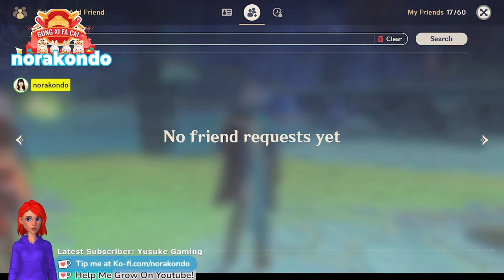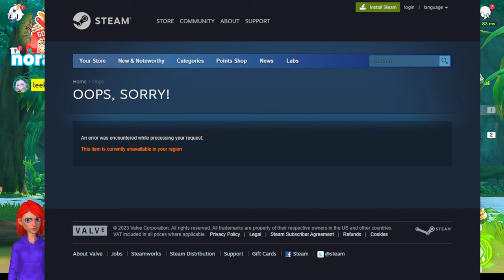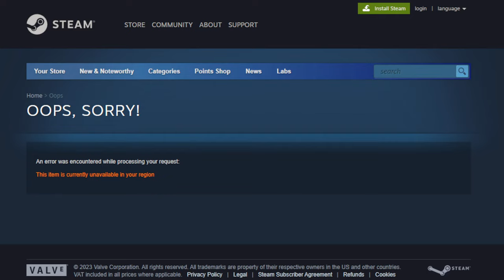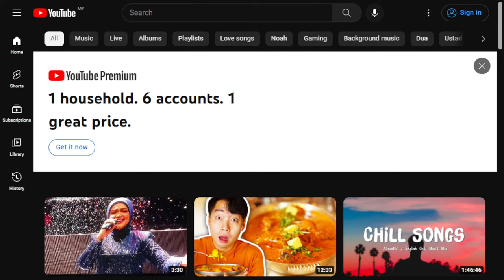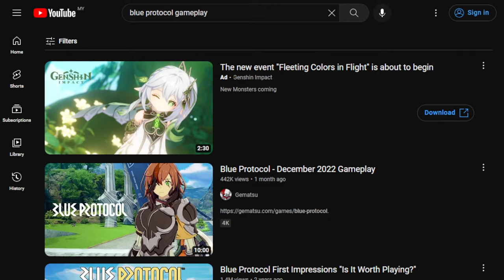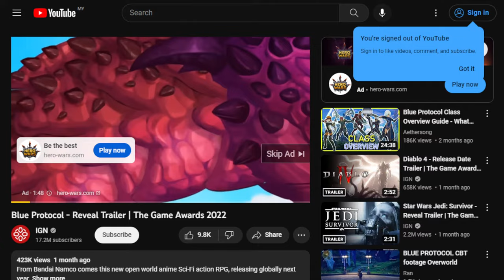🔴 LIVE - Building Alhaitham- Part 84 | Genshin Impact | norakondo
⬇️ expand me ⬇️

Hi I'm norakondo. I stream gameplays of Genshin Impact and sometimes with my friends too!

Appreciate you for watching my video!

Since you're already here, come play video games with me! Click Here And Be My Friend on Youtube. I appreciate your continuous support!►►

Be My Friend on Discord too so we can have fun when we co-op! It's pretty mediocre but it's just a place where we can all hang out! Keep in mind I'm not very active on the server, because it's very small right now, and I'm busy all the time. My Discord (13+) where is it

Exploring Genshin and continue farming for Alhaitham Ayaka and continue farming for Ayato and his weapon the black sword . Also about building kazuha and building heizou and still lowkey building amber

Gonna take random pictures in Genshin now . But it is highly unlikely about Character Demo - "Alhaitham: Think Before You Act" | Genshin Impact Does Al-Haitham Need Constellations To Be Good!?C0 Alhaitham is UNSTOPPABLE! 4★ Weapon Showcase! Genshin Impact  TOP TIER DENDRO DPS! Complete C0 Alhaitham Build Guide [Best Teams, Weapons, Artifacts] A Completely Honest Review of Alhaitham - C0 Alhaitham First Impressions & Review - Genshin Who Do I Regret Summoning in Genshin Impact? Why Alhaitham is not what you think! | Pros & Cons, DPS Comparision, Weapons Teams & ArtifactsC0 Alhaitham is SUPERB... But Only In This Playstyle! 4★ Weapon Showcase (Genshin Impact)   My First Impressions of Alhaitham... (I almost swiped) | Alhaitham Summons | Genshin Impact ALHAITHAM GUIDE: How to Play, Best DPS Artifact & Weapon Builds, Team Comps | Genshin Impact 3.4 Al-Haitham's Weapon Is Wicked... but… Character Teaser - "Alhaitham: Questions and Silence" | Genshin Impact Why Alhaitham is not what you think! | Pros & Cons, DPS Comparision, Weapons Teams & Artifacts Version 3.4 "The Exquisite Night Chimes" Trailer | Genshin Impact Character Demo - "Alhaitham" Trailer | 3.4 Genshin Impact I USED ALL MY RESIN FOR ALHAITHAM ARTIFACTS… When You Realized Everyone Thinks About Alhaitham Is Kinda… AsianGuyStream Here's The Thing About Alhaitham That MOST People Won't Mention… ALL CHARACTERS Talk About ALHAITHAM Genshin Impact (Showcase) Alhaitham Spread Team Genshin Impact 3.4 I CAN'T PREPARE FOR ALHAITHAM! (Genshin Impact) Moga Alhaitham is NOT a Feeble Scholar! Build Guide (Artifacts, Weapons, Playstyle) | Genshin Impact Varsona V2 Does he need Nahida? | Alhaitham Pre-Release Analysis Zajef77 Genshin Is MISLEADING You With 3.4 Characters…

ALL Alhaitham leaks Attack, Skills, and Idle Showcase - Genshin Impact ˋ˚₊ "𝘱𝘦𝘳𝘩𝘢𝘱𝘴 𝘢 𝘭𝘪𝘵𝘵𝘭𝘦 𝘮𝘢𝘥𝘯𝘦𝘴𝘴 𝘪𝘴 𝘦𝘴𝘴𝘦𝘯𝘵𝘪𝘢𝘭..." ─an Alhaitham playlist + voiceovers Alhaitham VS ELECTRO Scorpion In Genshin Impact! Alhaitham Normal Attack, Elemental Skill, Elemental Burst Animation LEAK Gameplay - Genshin Impact Keqing vs. Alhaitham | WHO WINS? Alhaitham Goes Mad Cutscene | Grand Sage Azar & Jnagarbha Day Plan | Genshin Impact Version 3.2 COMPLETE Alhaitham Build Guide! Weapons + Artifacts | Genshin Impact NEW 3.4 CHARACTERS ALHAITHAM & FREE YAOYAO? | Genshin Impact Alhaitham "AZAR!!!" in 4 Languages [Genshin Impact] GENSHIN IMPACT | 3.4 ALHAITHAM BUILD GUIDE BASED ON BETA Alhaitham And Yaoyao Gameplay | Genshin Impact GREAT NEWS FOR F2P!! Alhaitham is The FIRST Time Hoyoverse Ever Does This | Genshin Impact

It is also highly likely not about Al-Haitham Gameplay Leak Skill - Genshin Impact ALHAITHAM'S KIT EXPLAINED (in Simple Terms) | Genshin Impact Traveler & Alhaitham Full Fight Cutscene - Genshin Impact 3.0 Al Haitham Kit and Weapons Damage Analysis | First Impressions | Genshin Impact 3.4 HE'S A MAIN DPS!? ALHAITHAM FULL KIT EXPLAINED| Genshin Impact |ALHAITHAM Is The FIRST CHARACTER To Have THIS In Genshin Alhaitham Gameplay Details Are INSANE!!! Genshin Impact It's crazy how no one noticed this on Ayato's Burst.. How Many Primogems Can You Save For Alhaitham From Now Till 3.4 | Genshin Impact Yaoyao gameplay Leaks (HD) - Attack, Skills, and Idle Showcase - Genshin Impact Kaveh and Alhaitham arguing but its 2 am and you're laughing your ass off (edited video) Alhaitham shuts down Layla's Sexual Advances Amazing News! Upcoming Banners From Version 3.3 To 4.0 | Genshin Leaks ALHAITHAM IS SUCH A CHAD (3.0 Archon Quest Act 1 Part 2) | Genshin Impact because you know what… right now I have Ayato aaaaaaand also his sister AYAKA and I am trying to build them both as best I could BUUUUT…. I need Kazuha too so… and Heizou yes… Hei-friggin-zou! AND I GOT THEM! …. AND I'M BUIDLING THEM… TOOOOOOOO!!!